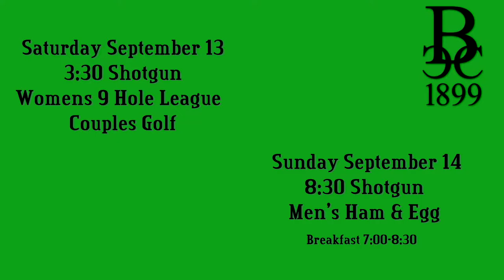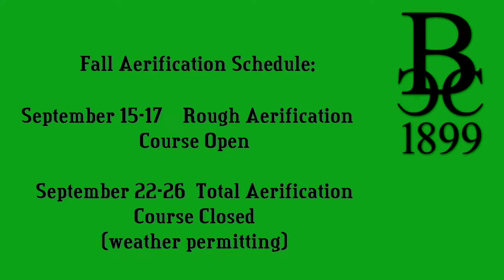September E-news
The Berkshire Country Club's September Edition of the BCC Video E-News.  Starring Rachel Schrufer and Andy Miller.